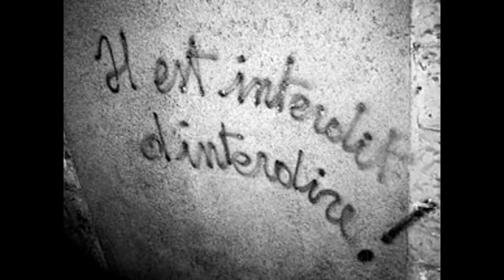MAI 1968 : il y a 50 ans